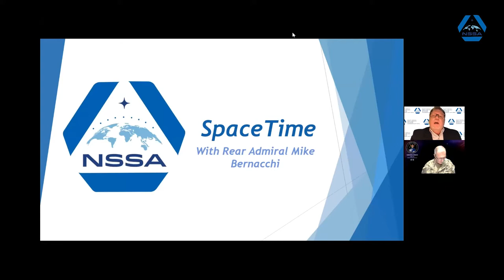NSSA SpaceTime with Rear Admiral Michael Bernacchi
In an outstanding session of SpaceTime, NSSA hosted Rear Admiral Michael Bernacchi, the Director of Strategy, Plans and Policy (J5) at U.S. Space Command. The webinar, moderated by the Chair of the Moorman Center for Space Studies Chris Williams, featured key insights contextualizing the expanding role of USSPACECOM.